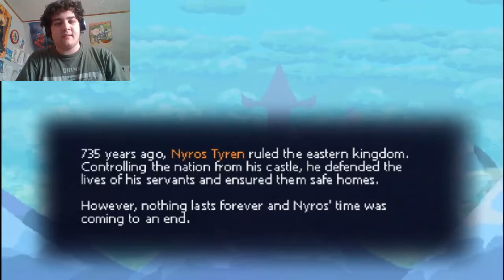DUMMY THICC DEMON RAT! - Nightkeep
Really hope you enjoyed this video! Be sure to support the developers so they can finish this great game!